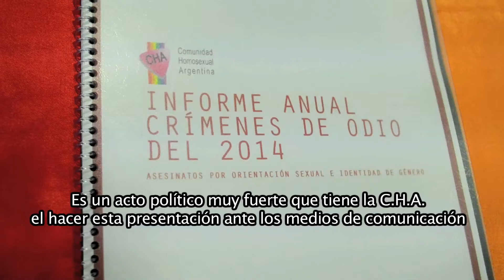La Comunidad Homosexual Argentina presentó el informe anual de crímenes de odio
El presidente de la Comunidad Homosexual Argentina (CHA), César Cigliutti, presentó el Informe Anual de Crímenes de Odio en la secretaría de Derechos Humanos.

Se trata de un trabajo que analiza los casos de asesinatos contra las personas en base a su orientación sexual e identidad de género y sus expresiones, documentados en los medios de comunicación ocurridos durante el año 2014.